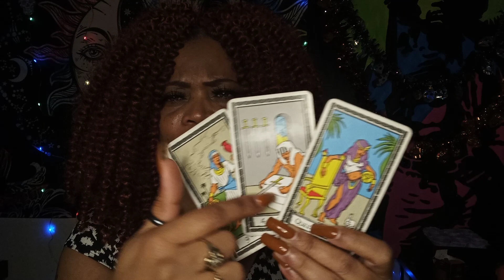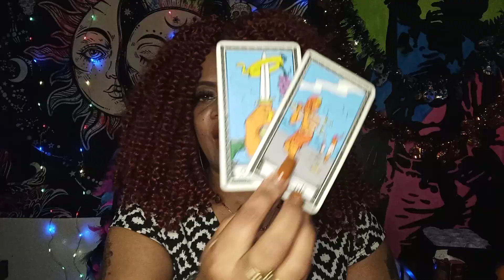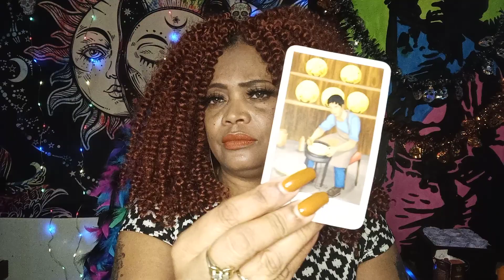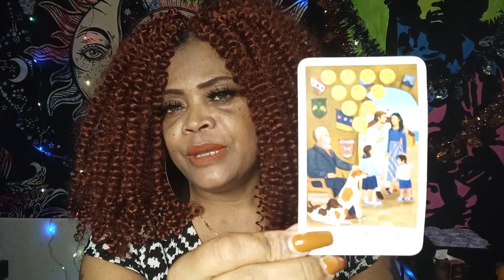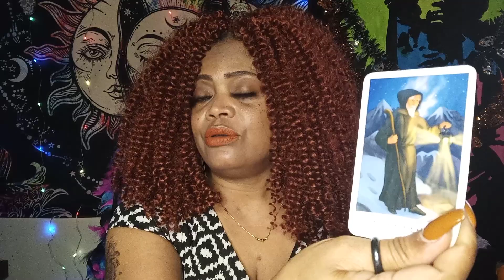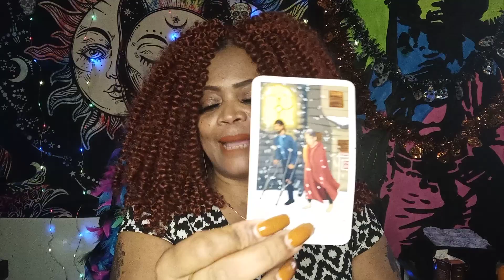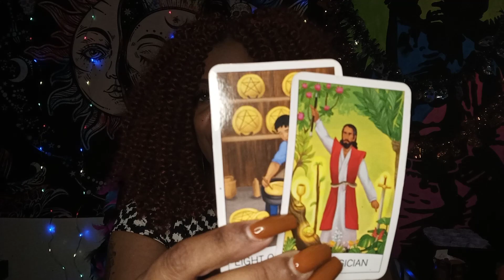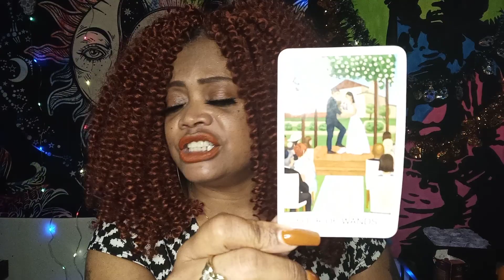VIRGO ♍.. LEVELING UP💪💵🤑 GOT EM STALKING 👿👀👀😥